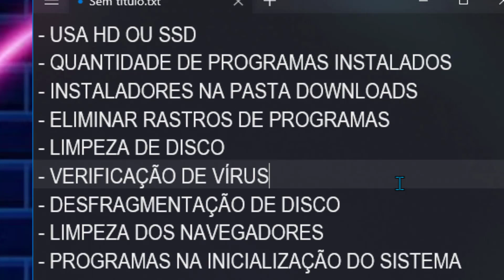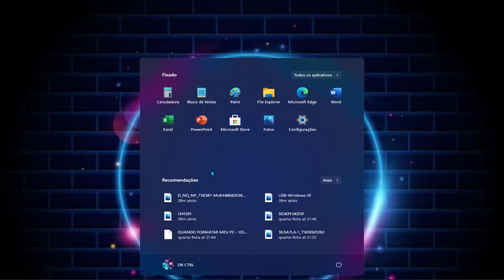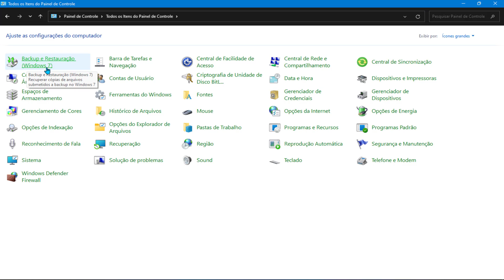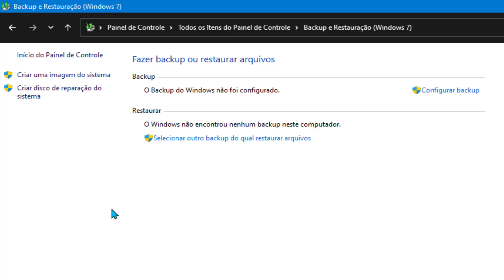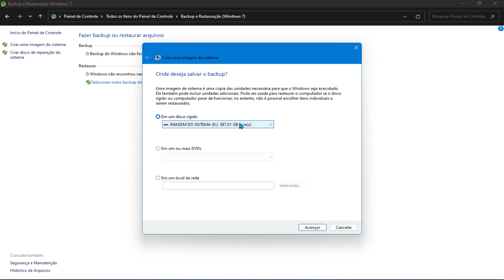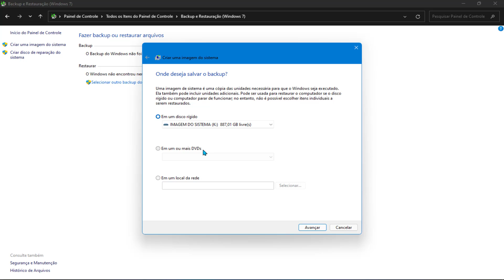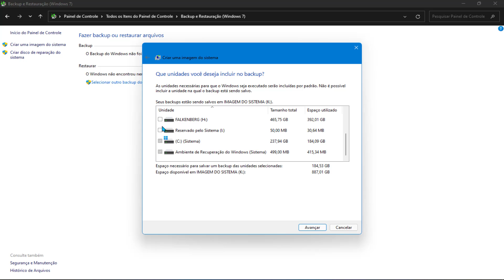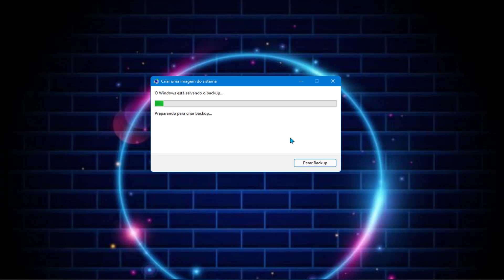COMO CRIAR UMA IMAGEM DO SISTEMA? EVITE TRANSTORNOS !!!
Quer um Mouse Gamer bonito e barato? Segue o link abaixo:
____________________________ Neste vídeo, veja como criar uma Imagem do Sistema para que futuramente voce possa retomar seu Windows já com todos programas instalados do jeito que deixou.

  - CONFIGURAÇÕES DO MEU PC:
  - 16 GB RAM PCCOOLER 2666MHZ RGB
  - HD 1TB

Valeuuuuu!!!